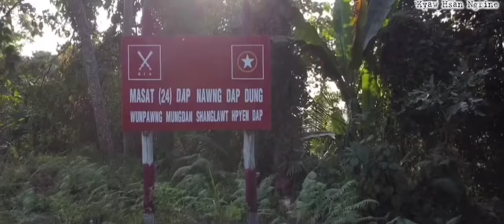အာရက္ခ (၁)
တေးရွီး - အောင်ဗန်းဝီ